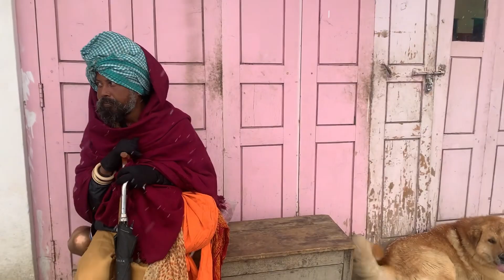Mustang ma hieu paryo🌨️youtube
PASANG VLOG